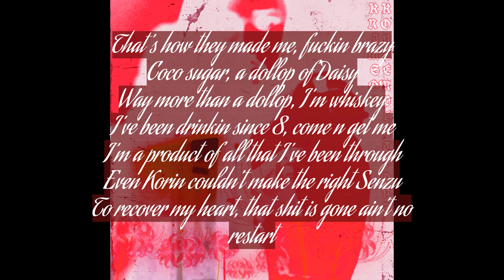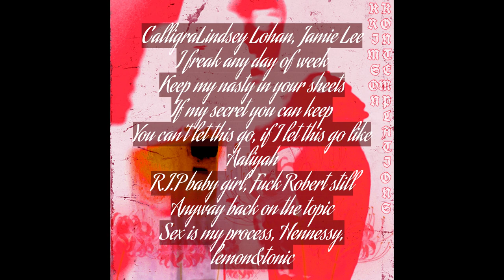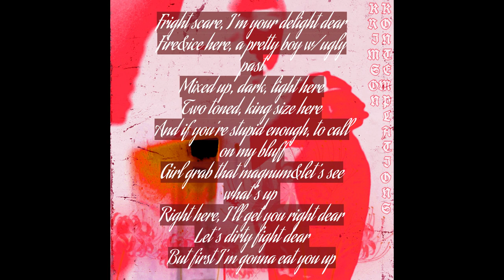Precious Nightmare (Prod. By Chkody)